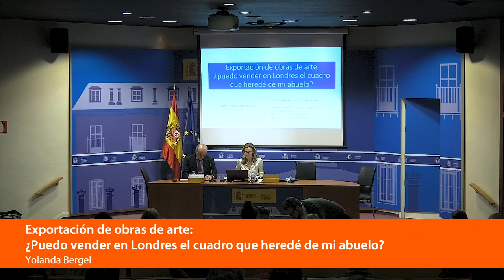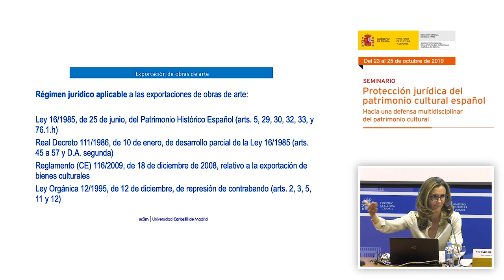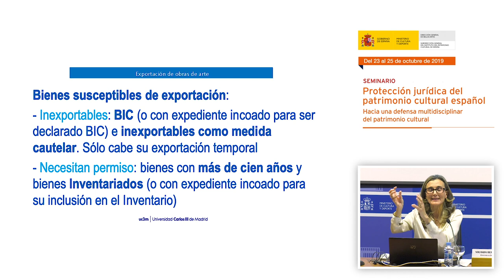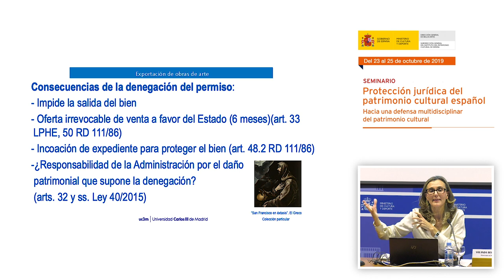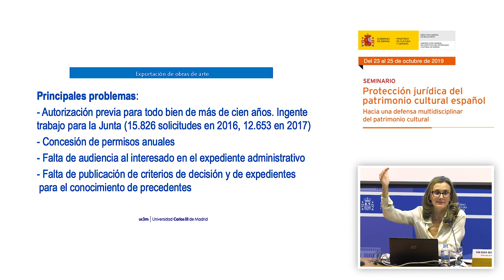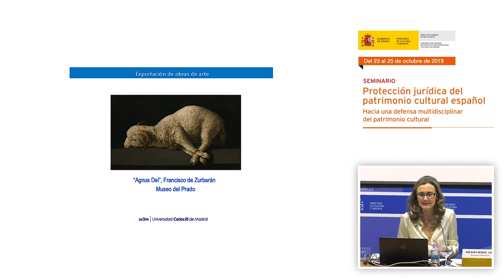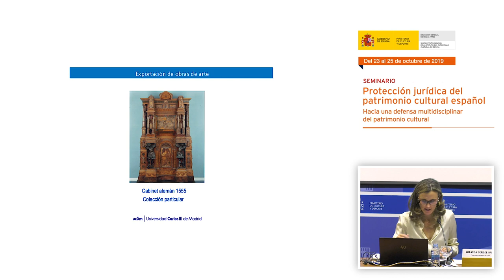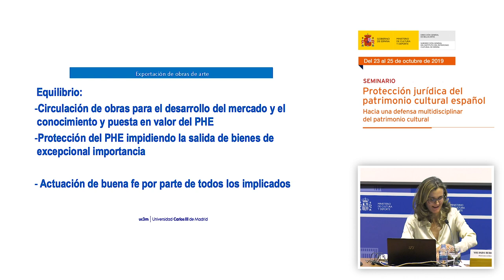Yolanda Bergel Sainz de Baranda. Exportación de obras de arte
Yolanda Bergel Sain de Baranda, profesora de Derecho Civil de la Universidad Carlos III, presentó la intervención: “Exportación de obras de arte: ¿puedo vender en Londres el cuadro que heredé de mi abuelo?”.